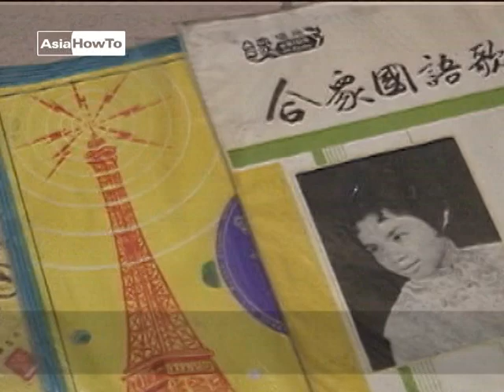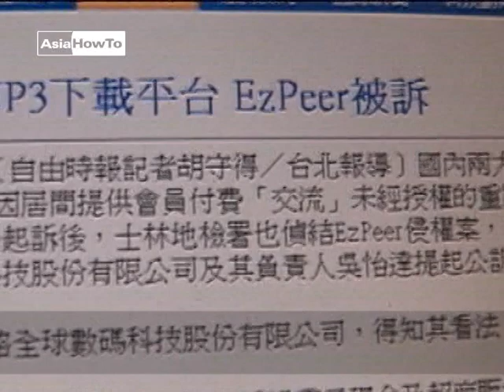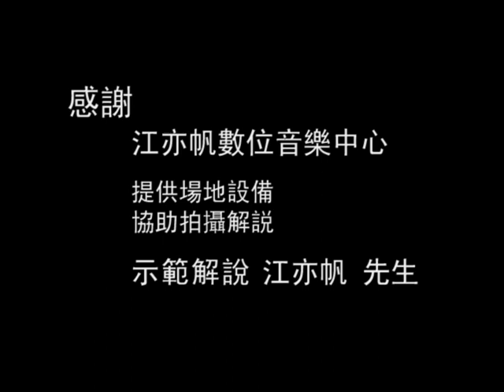【AsiaHowTo】01 音樂產業之發展歷程｜數位音樂｜音樂欣賞